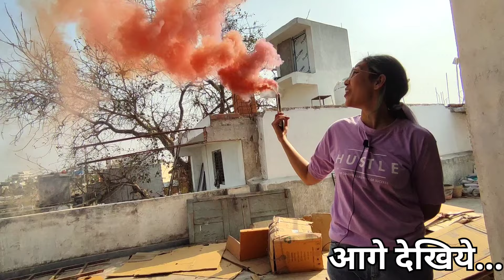होली होलसेल दुकान रायपुर 2024 | Holi wholesale shop Raipur 2024 होली का सामान होलसेल दुकान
होली होलसेल दुकान रायपुर 2024 होली होलसेल दुकान रायपुर 2024 | Holi wholesale shop Raipur 2024 होली का सामान होलसेल दुकान

 होली का सामान होलसेल दुकान 2024 रायपुर गोल बाज़ार

Hello everyone
Here i explore various markets and products and give you all details about the same. If you want me to explore any place, market or product kindly let me know in comment section.

shop address -Banjari Road, Near Ravi Bhawan, Raipur (C.G.) Ph.: 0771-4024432

saman holi shopping Holi wholesale dukan holi ka saman holi ka saman 2024 holi market Holi ke saman ka wholesale dukan raipur 2024 Holi ke saman ka wholesale dukan 2024 Holi ka saman sabse Kam dam me

Holi is a popular and significant Hindu festival celebrated as the Festival of Colours, Love, and Spring. It celebrates the eternal and divine love of the deities Radha and Krishna. Additionally, the day signifies the triumph of good over evil, as it commemorates the victory of Vishnu as Narasimha over Hiranyakashipu.

होली वसंत ऋतु में मनाया जाने वाला एक महत्वपूर्ण भारतीय और नेपाली लोगों का त्यौहार है। यह पर्व हिंदू पंचांग के अनुसार फाल्गुन मास की पूर्णिमा को मनाया जाता है। होली रंगों का तथा हँसी-खुशी का त्योहार है। यह भारत का एक प्रमुख और प्रसिद्ध त्योहार है, जो आज विश्वभर में मनाया जाने लगा है।